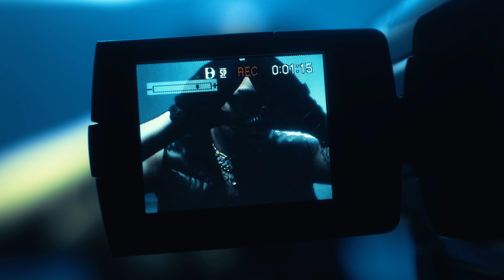Power Peralta - OJITOS COLORAOS (Official Music Video)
Producción Musical
MOUSTACHE @moustacheprod
Producción Audiovisual @NT4
Dirección  @Luci Martino
Protagonista @belennoelig